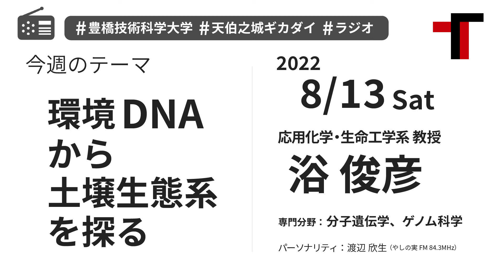【音声】やしの実FM 天伯之城ギカダイ 2022/8/13【ラジオ】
豊橋技術科学大学が送るラジオコンテンツ「天伯之城 ギカダイ」。
2022年8月13日（土）に放送したラジオの音声です。

テーマ：「環境DNAから土壌生態系を探る」
出演者：応用化学・生命工学系 教授　浴 俊彦
放送局：やしの実FM84.3MHz

豊橋技術科学大学は「やしの実FM84.3MHz」とのコラボレーションにより、本学のアクティビティを広く皆様にご紹介するラジオ広報を放送しています。その名も「天伯之城 ギカダイ」。

やしの実FMの人気パーソナリティ渡辺欣生さんが、毎週、本学のいろいろな研究室、サークルなどを訪問し、普段、素朴に思う技科大の「なに？なぜ？どうして？」を分かりやすく紹介します。どうぞお楽しみください。

放送日　毎週土曜日（平成20年7月5日開始）
放送時間　午後5時過ぎ（84の3 ウェーブ THE BURRN）
パーソナリティ　渡辺 欣生（わたなべ よしお）

国立大学法人豊橋技術科学大学
FMラジオ広報「天伯之城 ギカダイ」※過去の放送の音声をお聴きいただけます。